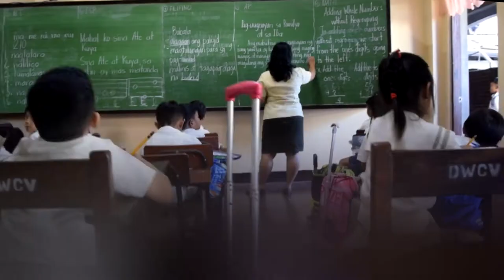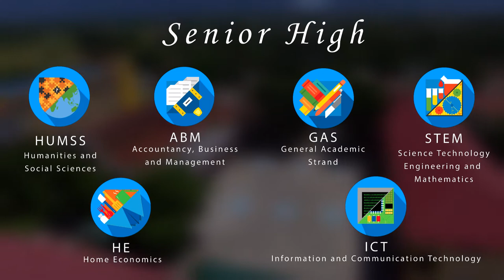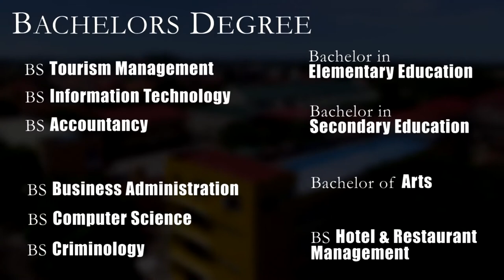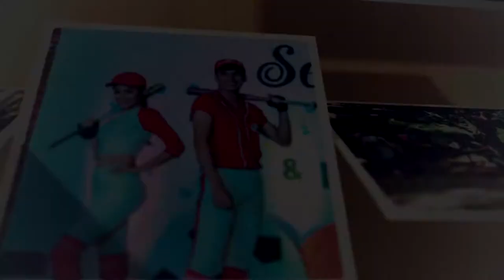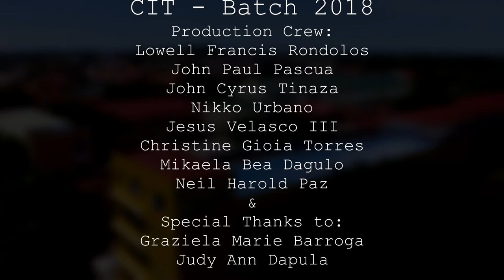DWCV 2018 Advertisement